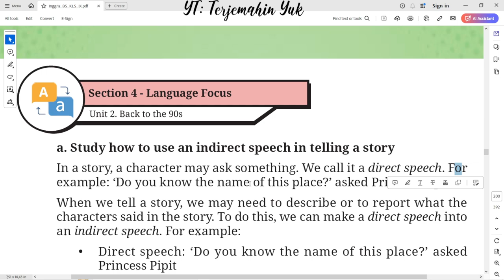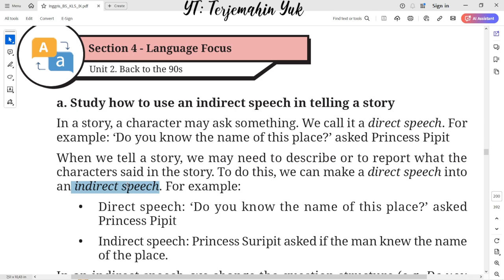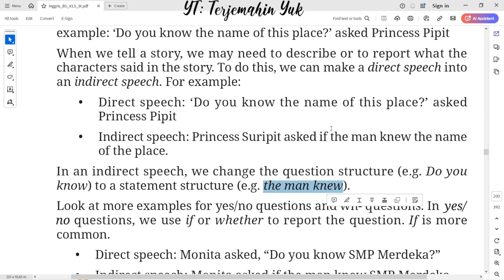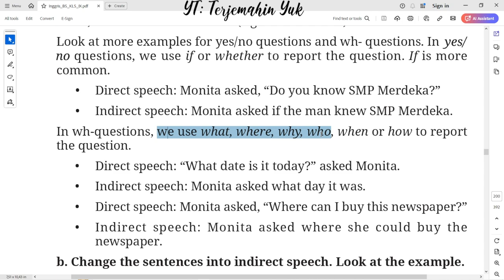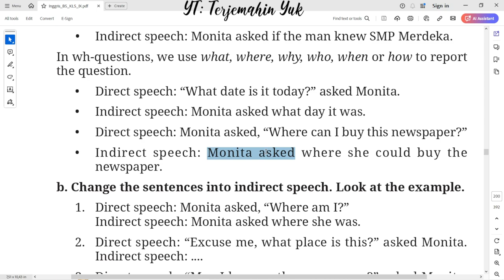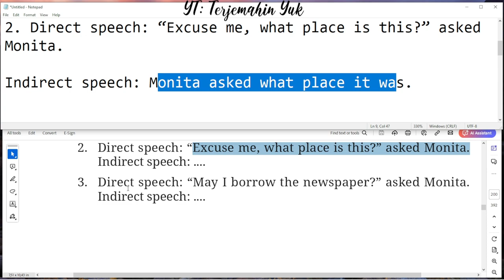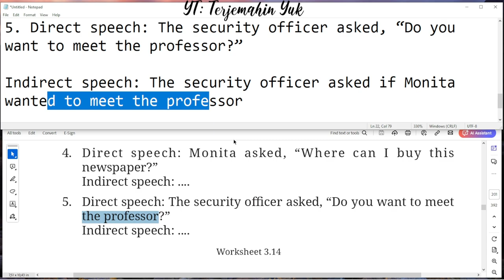Hal. 176-177 kelas 9 Terjemahan Buku Bahasa Inggris SMP / MTs Kurikulum Merdeka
Worksheet 3.14
direct speech to indirect speech
In a story, a character may ask something. We call it a direct speech. For example: ‘Do you know the name of this place?’ asked Princess Pipit When we tell a story, we may need to describe or to report what the characters said in the story. To do this, we can make a direct speech into an indirect speech.

terjemahin yuk
terjemahinyuk
terjemahkan yuk
Tingkat Lanjut
kunci jawaban
belajar bahasa inggris
pelajaran
halaman .